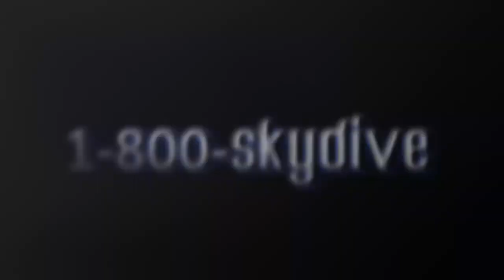Katherine Macdonald's Tandem skydive!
Katherine Macdonald's tandem skydive on Sunday, August 13, 2017 with Kramer at Skydive Indianapolis.  Located in Frankfort, IN, Skydive Indianapolis is THE place for tandem, AFF and experienced skydivers.  Come out and Skydive Indiana, Skydive Kentucky, and Skydive Ohio! Music: Indyca Summer daze. Recorded at azmyth studios produced by Corey Miller.